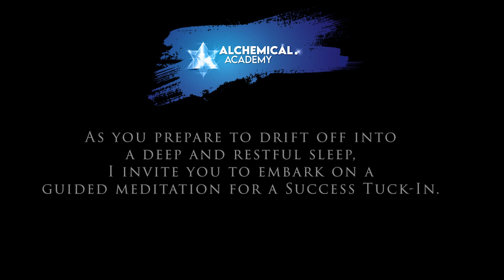Evenings of Empowerment: 7 Days of Guided Meditation for Ultimate Success! 🌙🔮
Nightly Recharge: 7 Nights to Unleash Your Inner Success! 🌙✨

Whenever you see this, it's the right time to challenge yourself to 7-days in a row.

🌌 Slip under your covers and prepare to embark on a transformative journey! The Success Tuck-In is designed to guide you nightly, resetting your intentions and aligning your dreams. Over the span of 7 days, let this meditation be your nighttime companion, magnifying your manifesting abilities and setting you on the path to achieve unparalleled success. Become a part of our vibrant community at the Alchemical Academy and step into your role as a Manifesting Luminary! Don't forget, committed participants unlock exclusive training at the end of the week. Sweet dreams, Illuminaries! ✨🌛